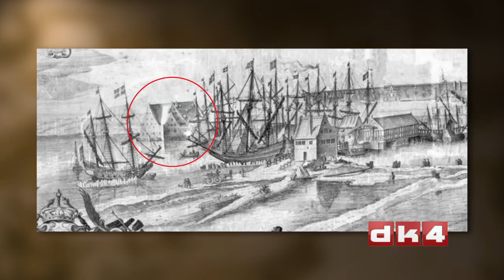Arkæologien rundt - Fra Chr. d.4's bryghus til lapidarium